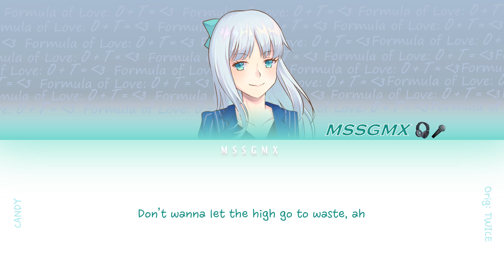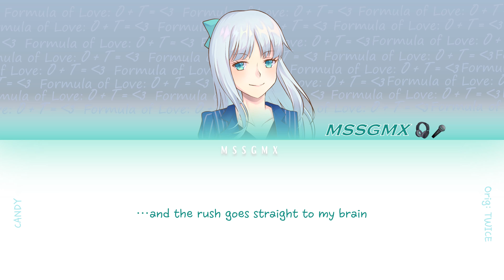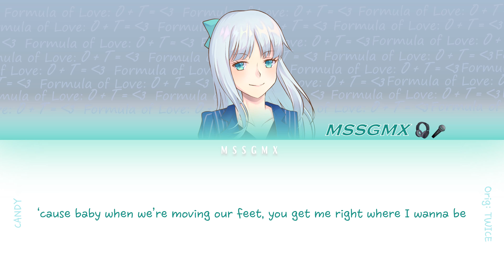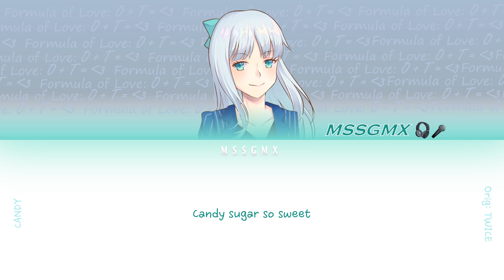Candy - TWICE - MSSGMX cover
Tryna spread some sweetness this year and hope that came through in this cover!!

I took some time to decide on what I want to do with this channel -and I'm just here to have fun, which I do when I'm playing music. So besides just staying active, I'm aiming to finish what I started last year with these covers!  ૮₍˶ •. • ⑅₎ა ♡

And perhaps I'll convince myself to stop working on so many things at ONCE...

Audio Mix & Vocals (+backing vocals) by MSSGMX (that's me!)